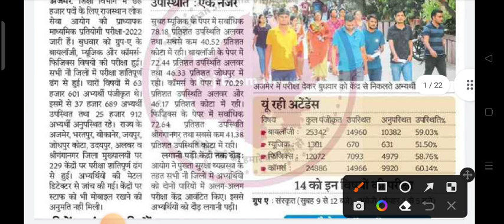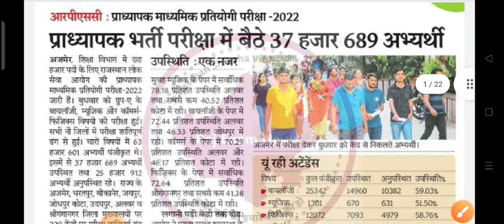First Grade Exam 2022 Latest News / rpsc 1st grade exam 2022 answer key / first grade exam cut off